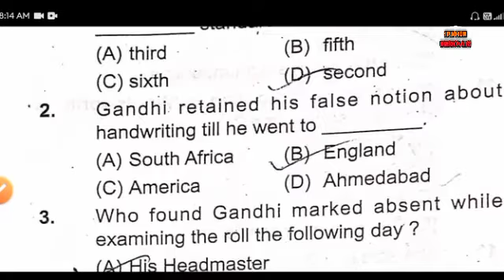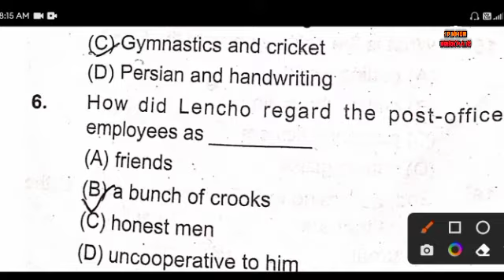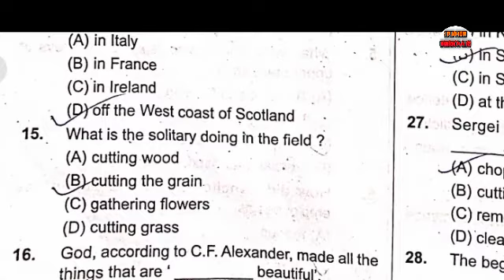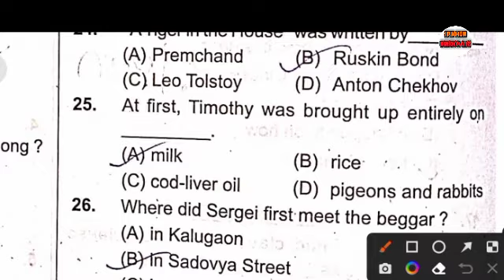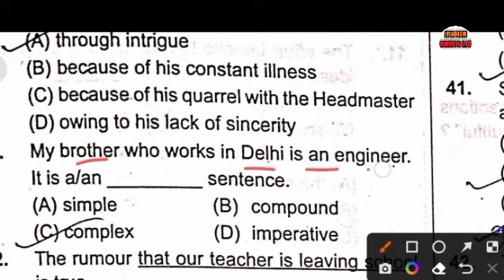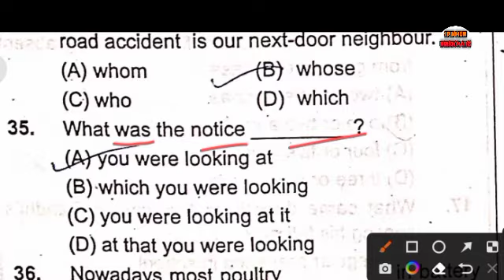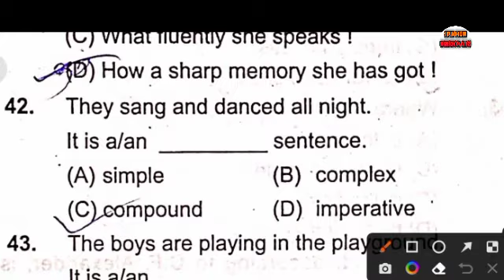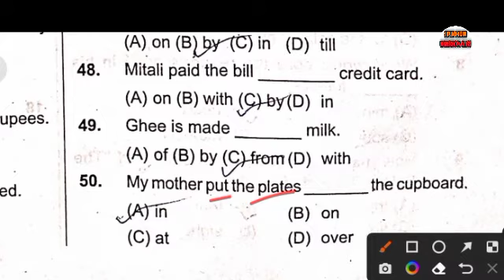Education channel ❤️ 10th class english tbw testpaper set-1 50 important mcq question discussion